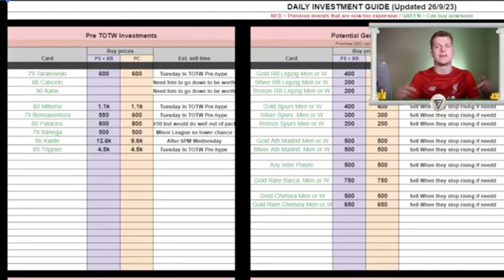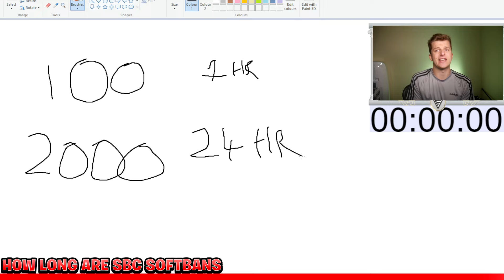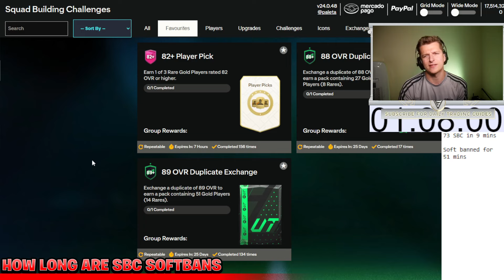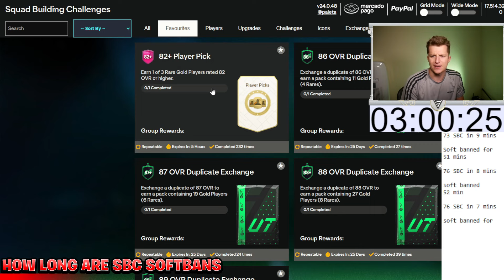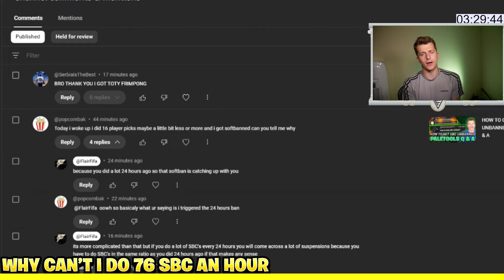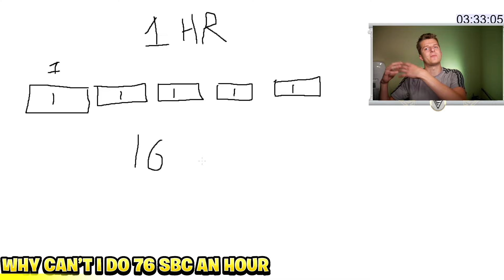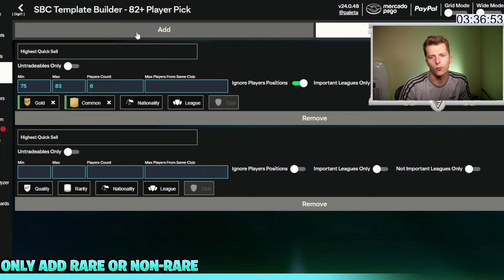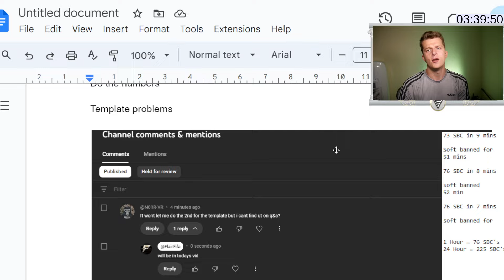HOW LONG ARE SBC SOFTBANS ? | PALETOOLS Q & A